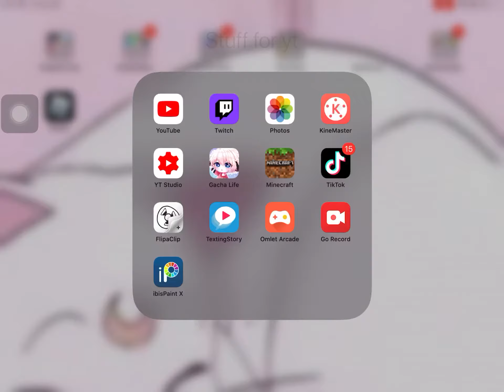Proof for emilyy